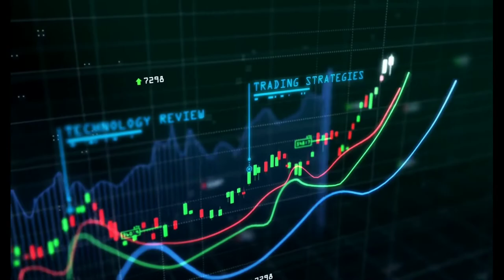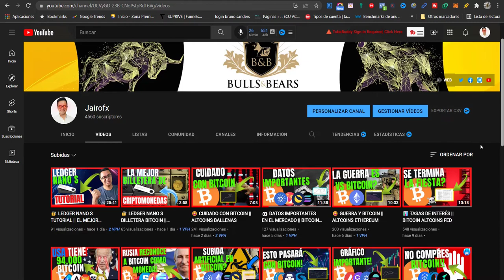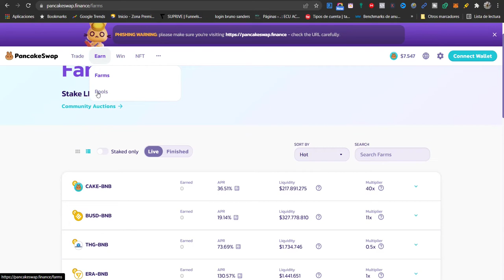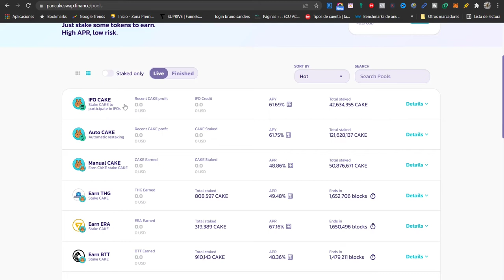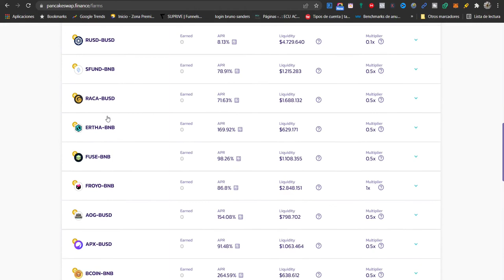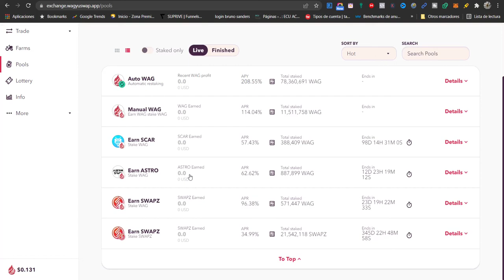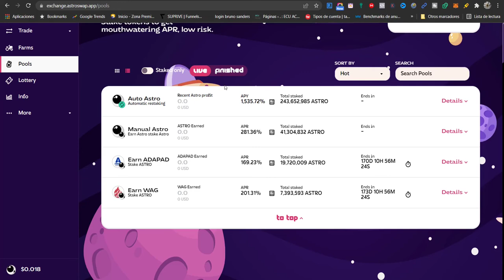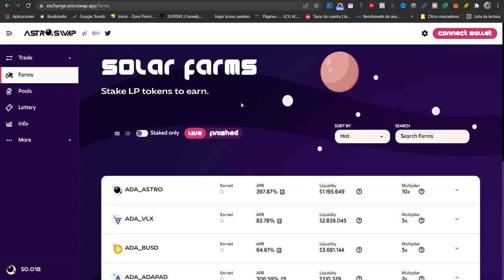🚀 GANANCIAS LOCAS || ALTCOINS CON RETORNOS DE 1500%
BOLETÍN SEMANAL
✅ Únete a Telegram(gratis):
DONDE HACER TRADING 📊📊
💵 Link QUANTFURI Código Invitado: 82FQZB2Q
DÓNDE COMPRAR CRIPTOMONEDAS 👇👇
👀LIBROS DE TRADING RECOMENDADOS:
PATRONES DE VELAS
CHARTISMO
INDICADORES TÉCNICOS